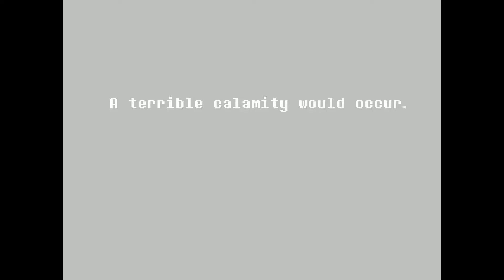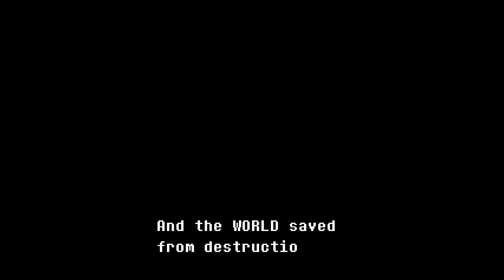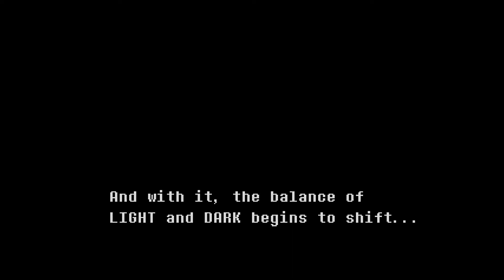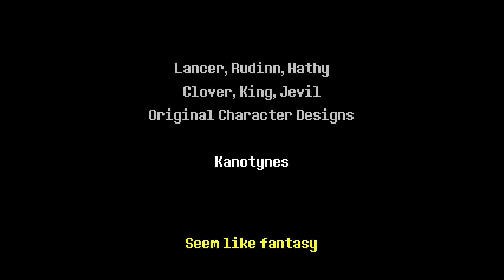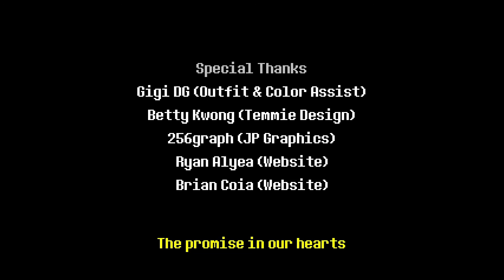Deltarune Chapter 1 Part 10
UNDERTALE's parallel story, DELTARUNE. Meet new and old characters in a tale that steps closer to its end, chapter by chapter. Dodge bullets in nonviolent RPG battles as you listen to funky, funky music. Try Chapter 1 and 2 for free... now!!! More chapters in development!!!

DEVELOPER:  tobyfox
PUBLISHER:  tobyfox